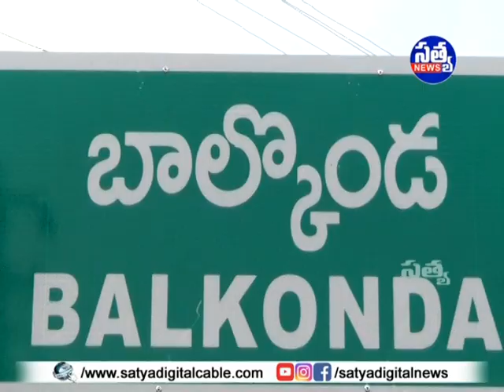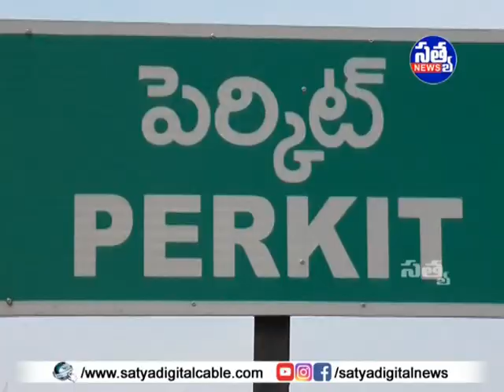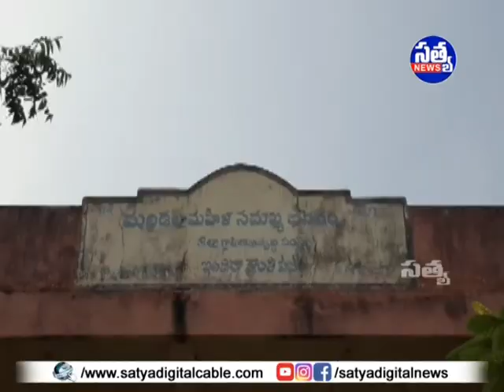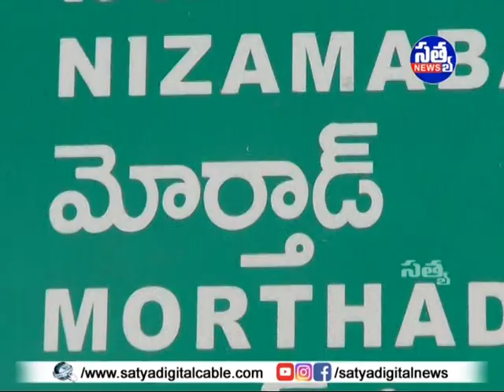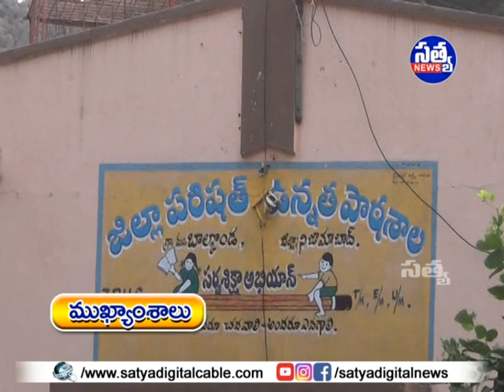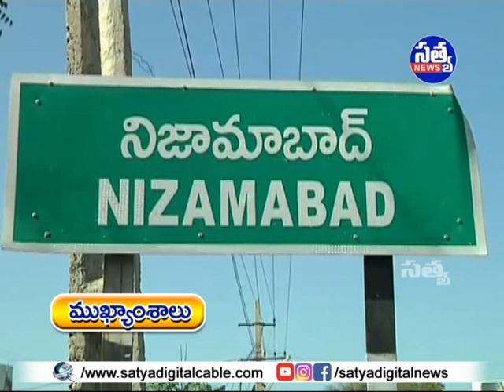SATYA DIGITAL DAILY NEWS ARMOOR || 20-11-2019